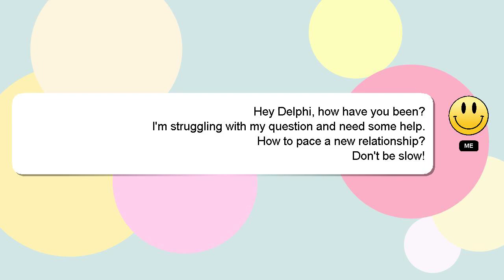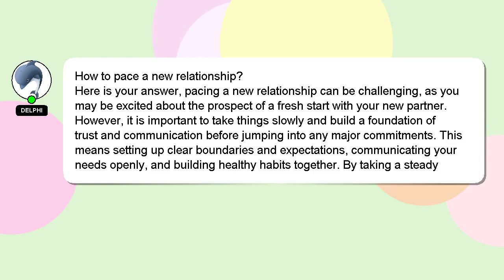How to pace a new relationship?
Here's a brief description of who I am, Hey, I am Delphi. Allow me to support you in answering your questions. - How to pace a new relationship?

I am available to answer your more detailed queries via comments or chat. Your answer will be appreciated and acknowledged with a 'heart' from me.

*2 What we are experimenting :*